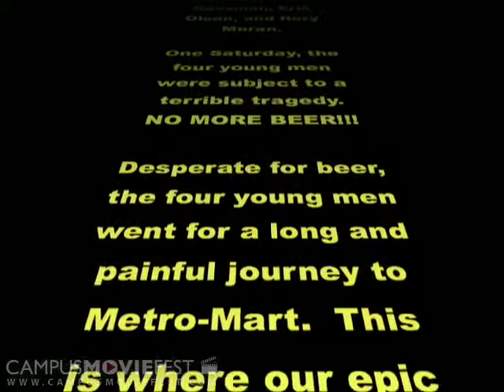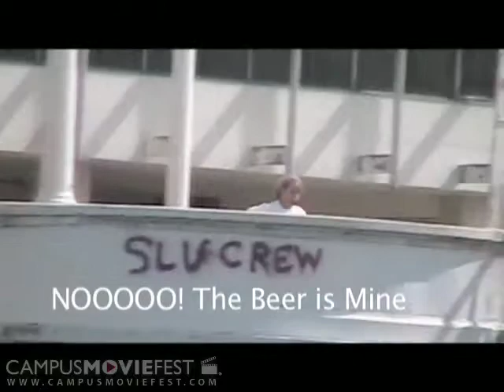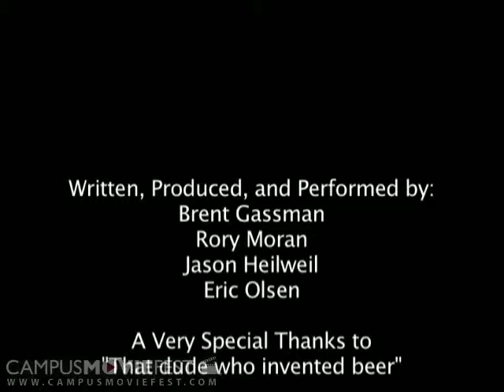Beer Belly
Four young men clash in search for the last beer in Tampa.

Created by Napoleon at The University of Tampa in 2007 as part of Campus MovieFest, the world's largest student film festival.

Beer Belly Cast & Crew :
Rory Moran - Captain
with
Jason Heilweil
Jeffrey Callin
Erik Olsen
Brent Gassman